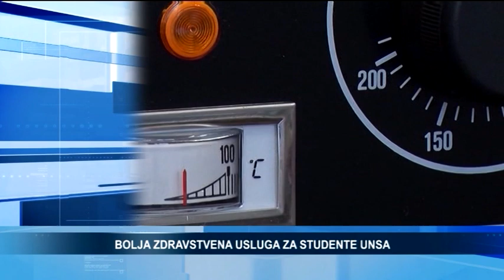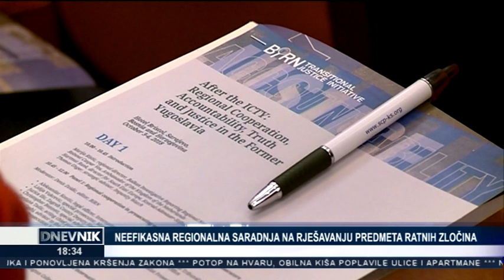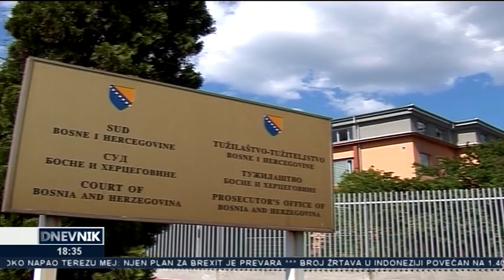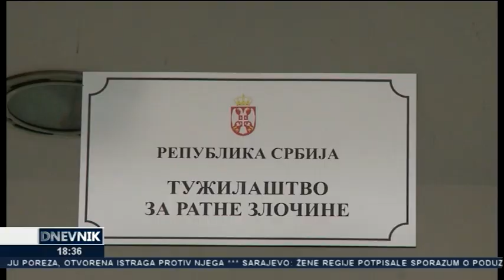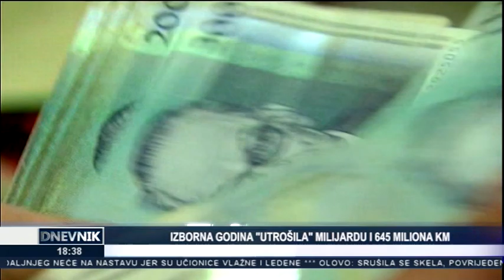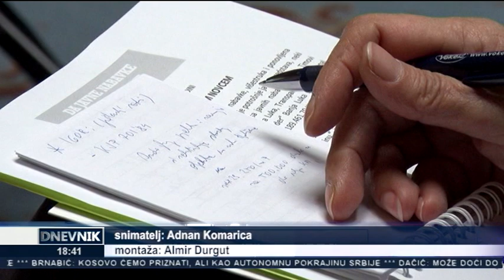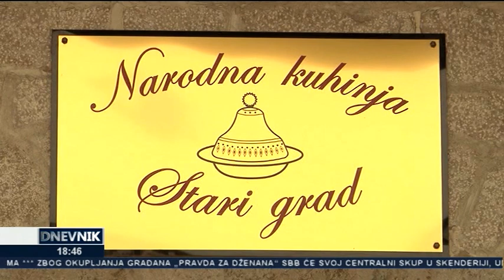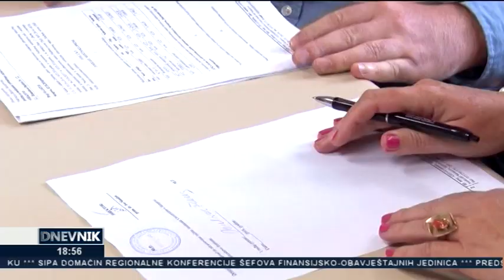Dnevnik TV Alfa (03.10.2018.)